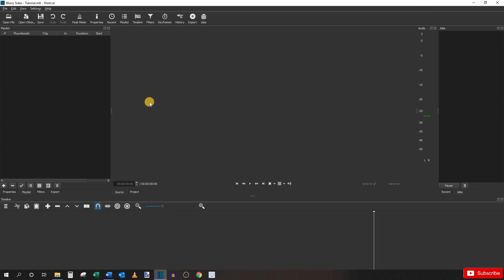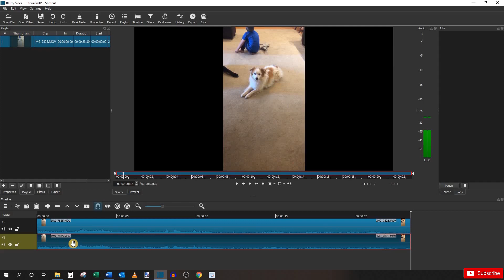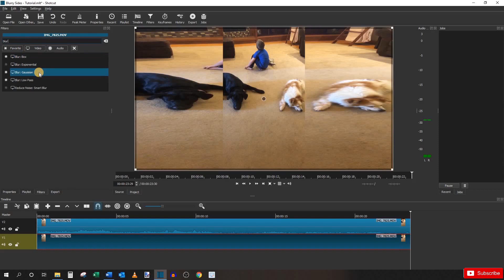[UPDATE] Add Blurry Sides/ Background to a Vertical Video in Shotcut Video Editor (Free Software)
In this video, I will show you how to add Blurry Sides/ Background to a video that was taken in vertical, or portrait. This will essentially make the video compatible to view horizontally.

Please leave a comment on what tutorial you would like to see next.

Shortcut, Short Cut, BLurry, Side Bars, Black Bars, add blur,